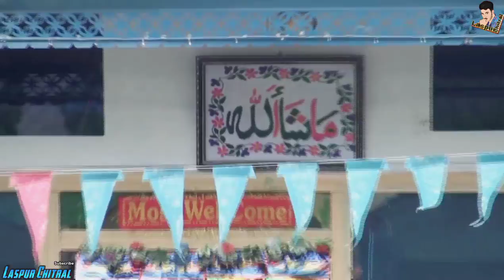Hassan Saba Wedding Highlights || Wedding Ceremony || Laspur Chitral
Hassan Saba Wedding Highlights
 Wedding Cermony